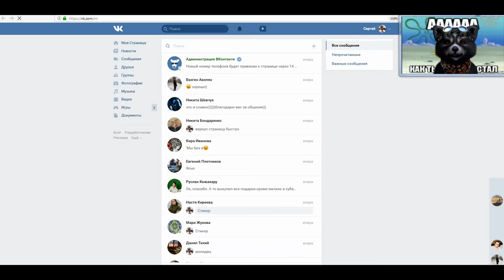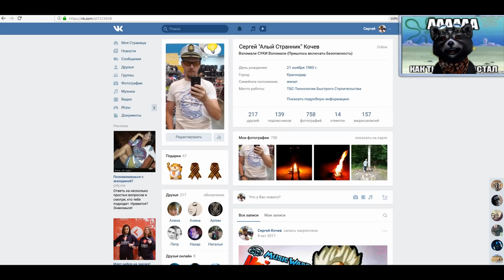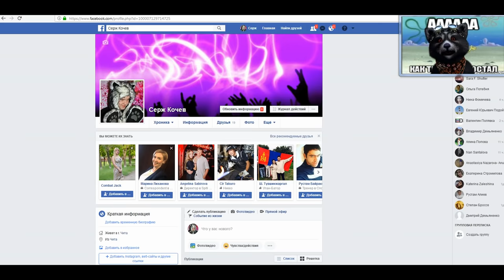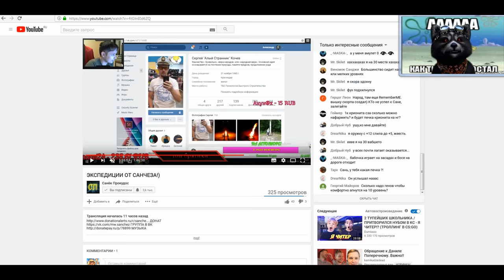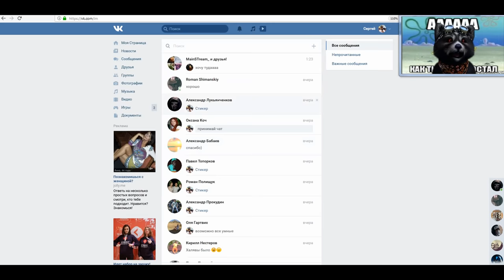Срочная Новость - Взлом Вконтакте - Меня Взломали (Анонс Стрима 21.07)